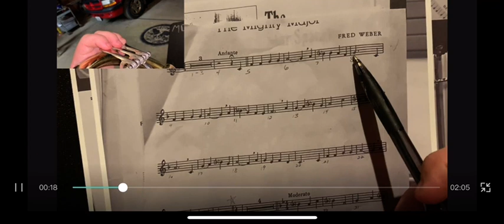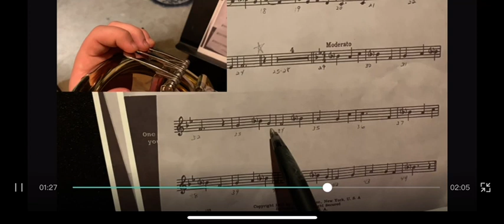The Mighty Major